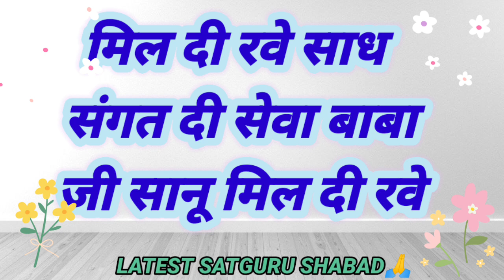||मिल दी रवे साध संगत दी सेवा बाबा जी सानू मिल दी रवे||LATEST SATGURU SHABAD🙏||